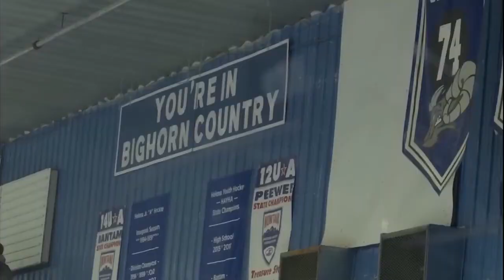Helena Bighorns add Scott Cunningham to coaching staff